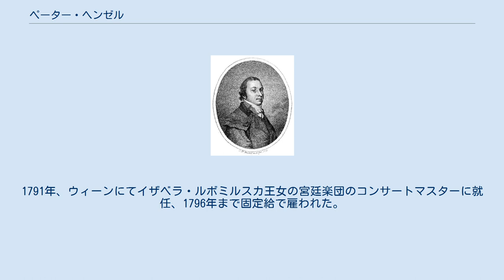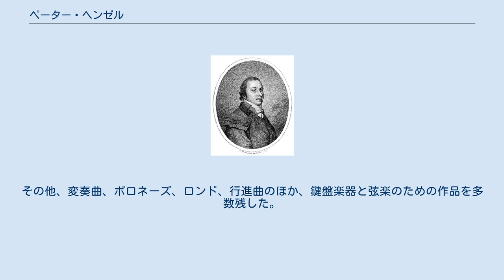ペーター・ヘンゼル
画家カール・フリードリヒ・リーデルによる肖像画 ペーター・ヘンゼル（Peter Hänsel、1770年11月29日シレジア生 - 1831年9月18日ウィーン没）はドイツ系オーストリア人作曲家。
古典派の作曲家であり、専ら室内楽曲を作曲した。
今日ではフランツ・ヨーゼフ・ハイドンやヴォルフガング・アマデウス・モーツァルトの弦楽四重奏曲の流れを汲む代表的な継承者として知られているほか、ウィーン古典派にフランスとポーランドの影響を与えた人物として記憶されており、ドイツ、フランス、ポーランドの架け橋として活動した。
 同時代に生きたルートヴィヒ・ヴァン・ベートーヴェン（1770年 - 1827年）と同じく、ヘンゼルもまたハイドンに作曲を学んだ。
61歳を迎える直前、ウィーンで没した。
 1787年にワルシャワで叔父から音楽の薫陶を受けた後、ペーター・ヘンゼルはロシアに移り、サンクトペテルブルクにて当時ジュゼッペ・サルティが率いる軍人グリゴリー・アレクサンドロヴィチ・ポチョムキンのオーケストラに入団した。
1788年には雇用契約の満期を迎えたため、ヘンゼルはワルシャワに戻った。
1791年、ウィーンにてイザベラ・ルボミルスカ王女の宮廷楽団のコンサートマスターに就任、1796年まで固定給で雇われた。
1802年にはハイドンから教えを受けたことから、生涯に亘って比較的保守的な作風を貫き通すこととなる。
ハイドンに支持した後、ヘンゼルは1802年から1803年までパリで過ごした。
その後、ウィーンに戻った。
 ヘンゼルは生涯で58の弦楽四重奏国、6つの弦楽三重奏曲、4つの五重奏曲、3つのフルートとクラリネットとの三重奏曲、9つのバイオリン二重奏曲を作曲した。
その他、変奏曲、ポロネーズ、ロンド、行進曲のほか、鍵盤楽器と弦楽のための作品を多数残した。